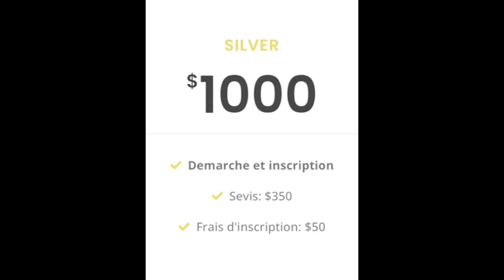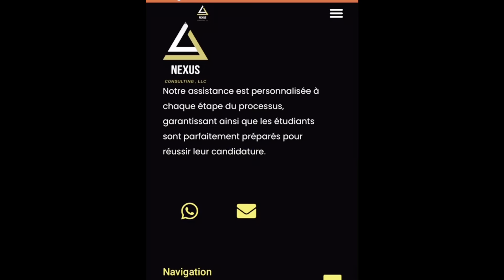LE SALAIRE D’ALI BONGO ENFIN RÉVÉLÉ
Savoir la vérité